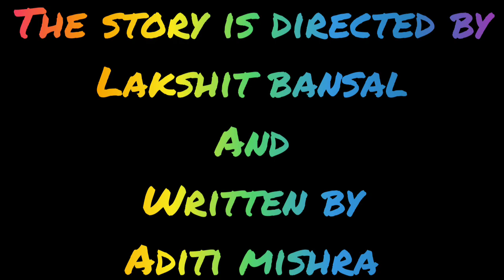The Emotional ❤️❤️ Tree And Boy Short Animated Movie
Lb Music Bash.